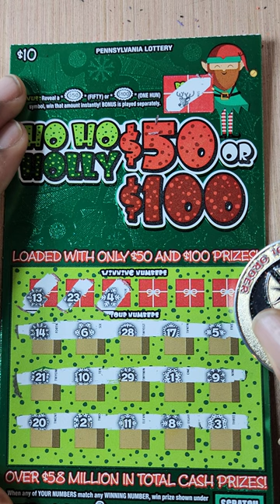PA LOTTERY HO HO HOLLY $50 $100 SCRATCH OFF TICKET